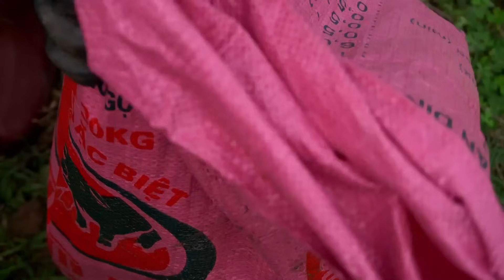Process of Making Pork Sausage & Corn Milk to Sell at the Market - Green Life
Process of Making Pork Sausage and Corn Milk to Sell at the Market - Green Life
Process of Making Pork Sausage
Process of Making Corn Milk
Go to the Market to Sell
Green Life
Garden Plants
Welcome to My Free Life channel
My name is Ngan:
I am an office worker of a large company in Vietnam
Working in the office always gives me a lot of pressure, making me very stressed
I want to leave everything behind so I can do what I love
this will help me relax more in life
I think you will think the same as me. Very happy if you love and want to accompany me